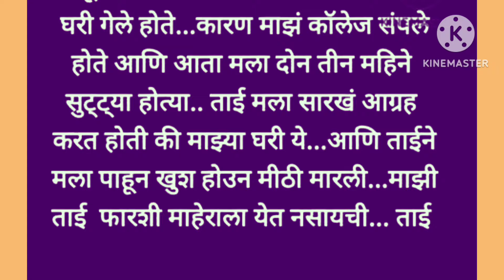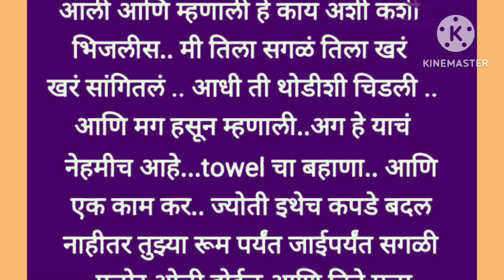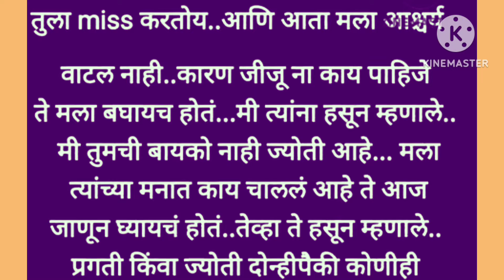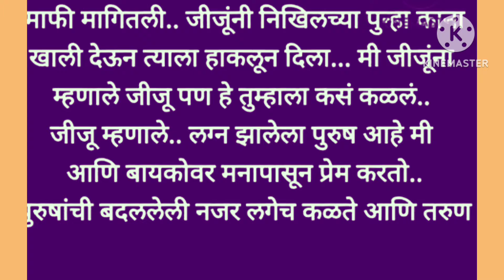Suvichar ll Marathi story ll Haert touching story ll marathi bodhkatha ll Motivaional stories ll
मराठी कथा
मराठी गोष्टी
मराठी गोष्टी छान छान
मराठी बोध
मराठी बोधकथा
मराठी stories
प्रेरणादायी कहाण्या
प्रेरणादायी मराठी कथा
प्रेरणा देणारे विचार
हृदयस्पर्शी कथा
प्रेम कथा
प्रेमाच्या गोष्टी